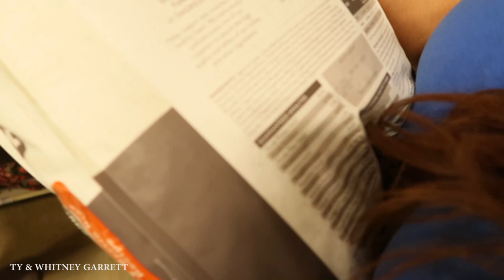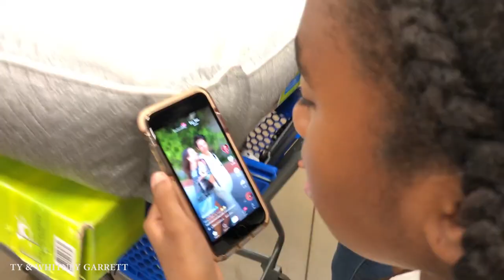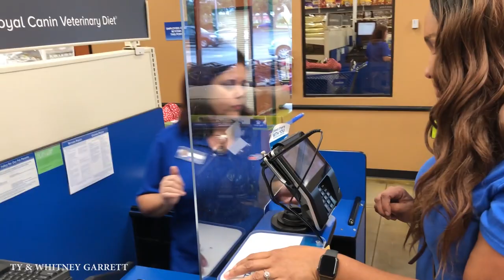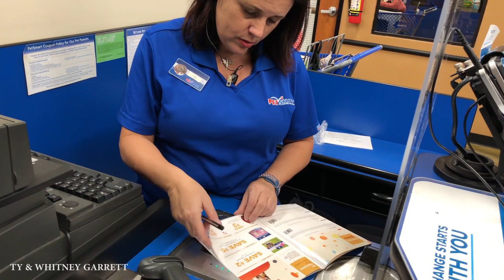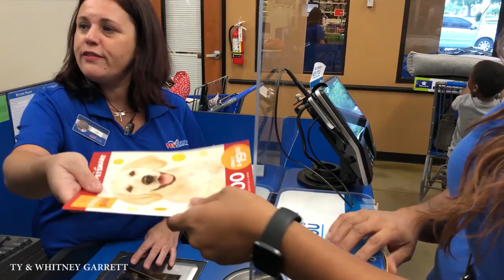SHOPPING FOR OUR NEW PUPPY | THE KIDS ARE EXCITED FAMILY VIDEOS | GUESS OUR PUPPY | TRIP TO PETSMART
SPENT THE DAY SHOPPING AND GETTING THINGS TOGETHER TO PICK UP OUR NEW PUPPY SOON.
*** GYM LIFE MERCH ***
COMING SOON .

MY CAMERA GEAR:

- CANON G7X MARK II

- CANON REBEL T6

- MAVIC AIR 2 (DRONE)

(MAIN PAGE): TY__GARRETT
(FITNESS PAGE): TY_GARRETT_FITNESS
(PHOTOGRAPHY PAGE): KEEPDREAMING_PHOTOGRAPHY

WHAT TO KNOW ABOUT ME:
My name is Ty.. In all honesty my life hasnt been glitter and gold, i grew up on the other side of perfect. Not only did i come from nothing and the struggles of being poor but dealing with obesity at an early age didnt make things any easier. I was bullied and ridiucled alot because of my appearance. Me and mother really dont have that bond the way we should and i lost my father to a traggic accident in my early years of growing up. Basically forcing me to show myself how to be a man. Weighing my heaviest at 335 lbs to 185 lbs i felt unloved and lifeless. It wasnt till the words of me about to be a father to my daughter now 5 "London" which gave me the tool & motivation i needed to take my life back. Never did i think my inner strength would take me this far !! I was working between 3 jobs at the time, taking care of my wife and kid and still working out in the gym 4 hrs a day. Still trying to figure out exactly how ive been doing it all these years. 1 1/2 later i drop an amazing 140 lbs which had me discover a new me, My weightloss captured the attention of local newspapers and even CNN who featured my weightloss article "Facing Fatherhood He Loses 140 Pounds" Biggest acheivment of my life, cause it gave me life back just knowing that my struggles and story are all now worth it. Up to this day, i currently weigh my lowest at 185 lbs and maintaining a healthy lifestyle which i love. Im still in the gym 3-4 hrs a day and holding down my household for my family. It feels good to have a whole city behind you telling you that you are the one.